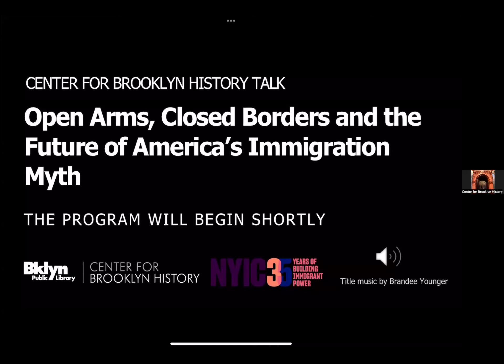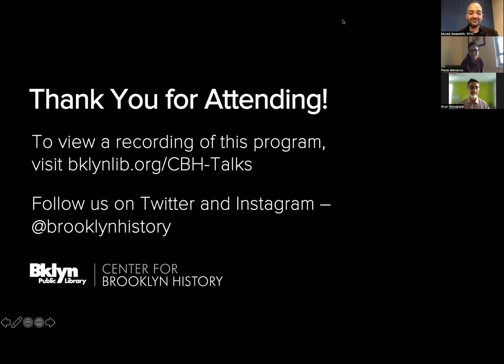Open Arms, Closed Borders and the Future of America’s Immigration Myth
With climate change, the global rise in xenophobia and nationalism, increasing economic disenfranchisement, and rampant disinformation that amplifies “othering,” America’s immigration system is crashing towards catastrophe. The debate about who belongs in America mirrors our national polarization and cuts through social and political spaces. This discussion focused on America’s long-standing, if aspirational, identity of protecting and advancing immigrant human rights, the useful myth of this identity, and whether a new  isolationism is destined to replace it. WNYC’s Arun Venugopal moderated a conversation with Latinx artist, film director, author Paola Mendoza; and New York Immigration Coalition Executive Director Murad Awawdeh.